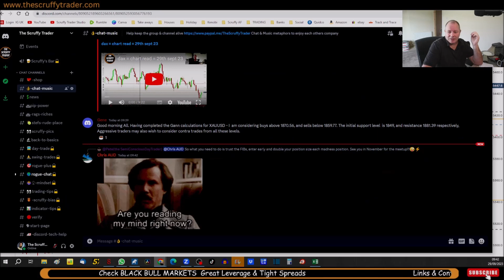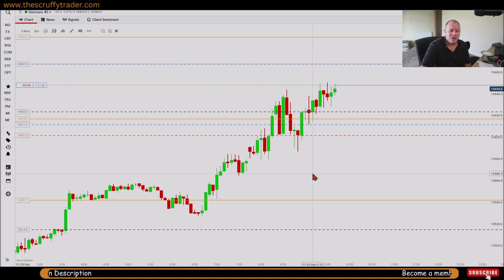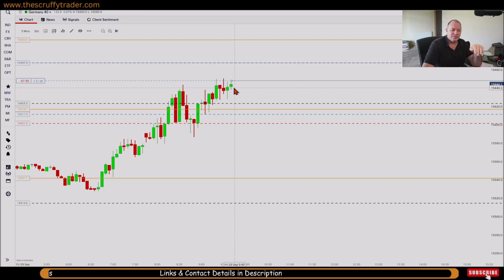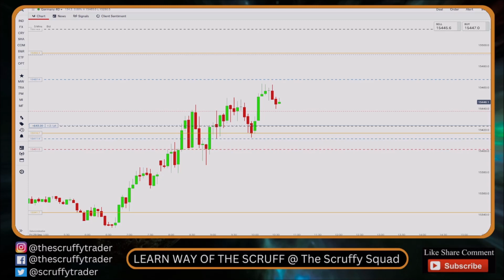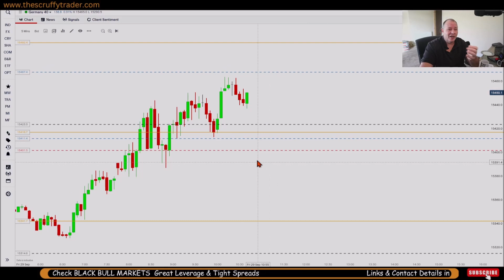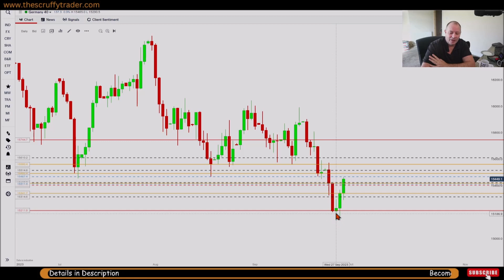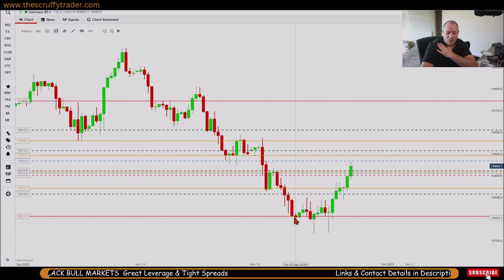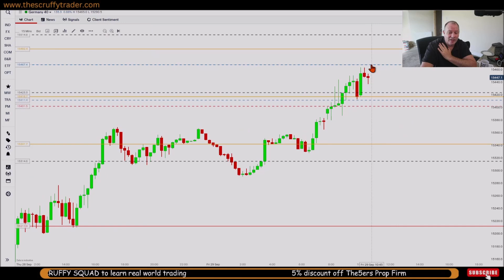🔴 LIVE DAX TRADE = QUICK MONEY